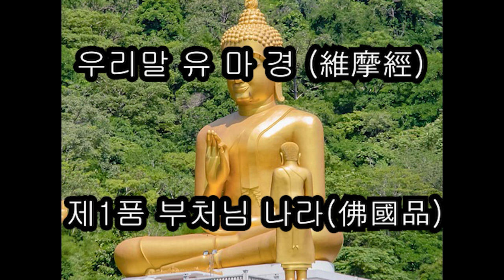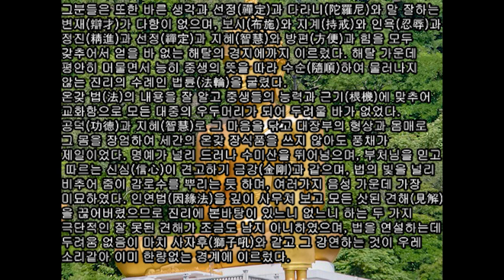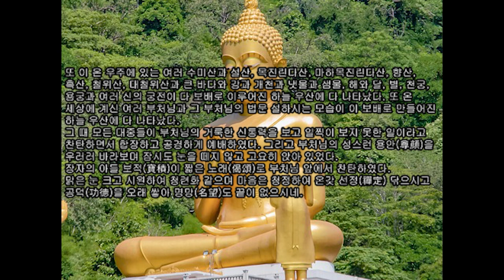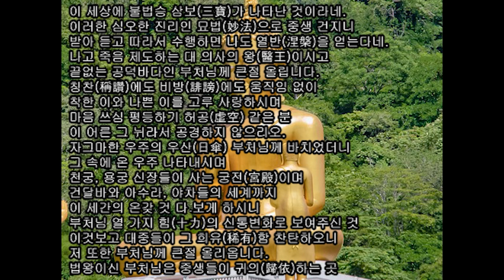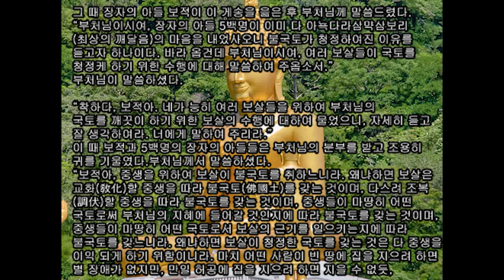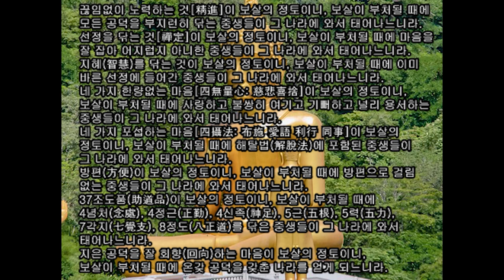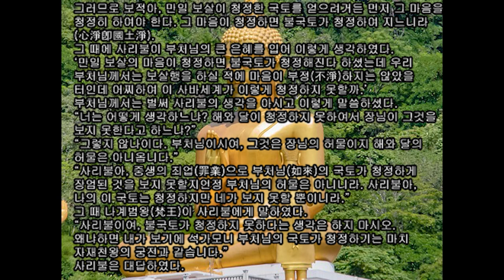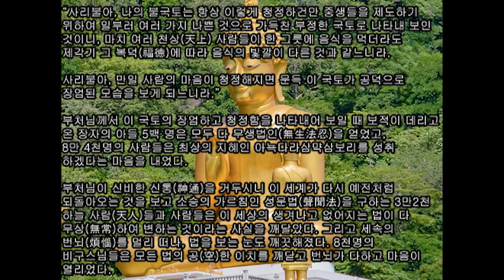유마경 우리말 제1품 부처님 나라(佛國品) 우리말 유마경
제1#불국품 : 서문에 해당하고, 보살의 불국토 건설에 대해 세존이 설한다. 특히 세존은 일음(一音)으로 설법하지만 중생들의 근기에 따라 갖가지로 이해한다는 일음설(一音說)이 여기서 유래한다. 우리말 유마경 우리말 제1품 부처님 나라(佛國品) 우리말 유마경